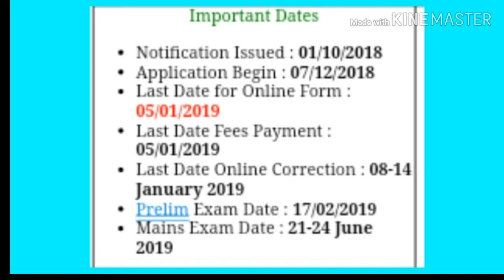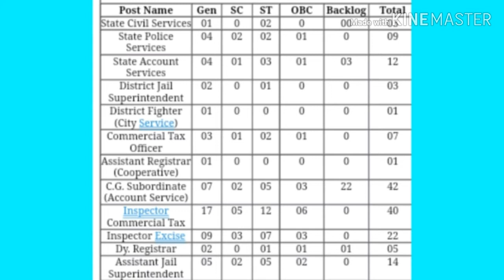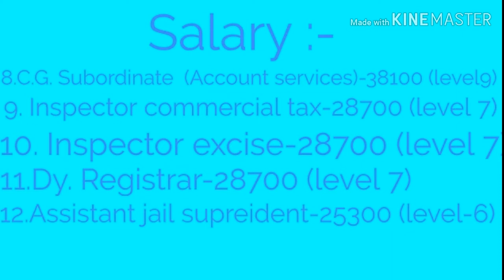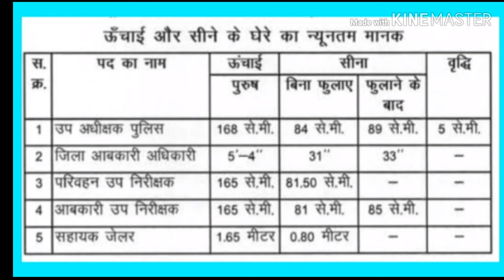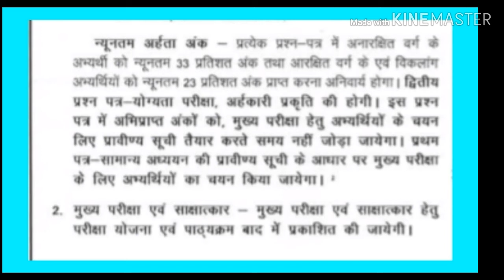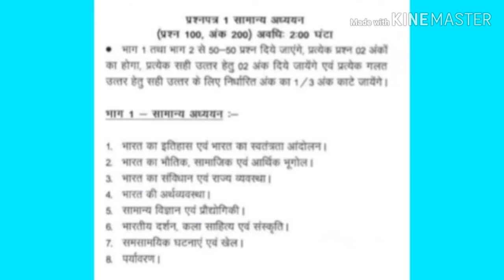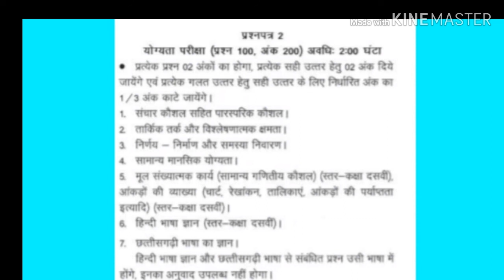CGPSC RECRUITMENT 2018 -19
CGPSC RECRUITMENT 2018, LAST DATE 5 January 2019